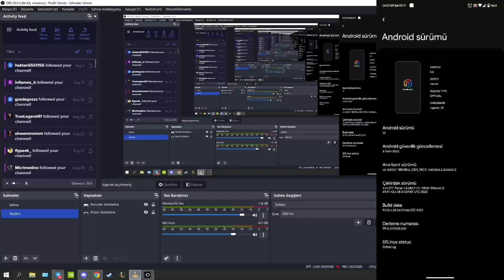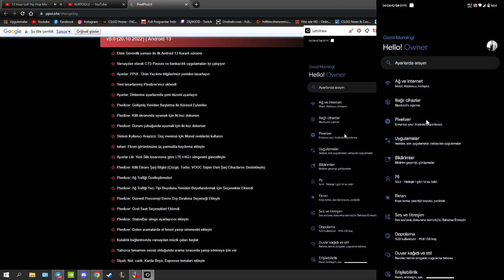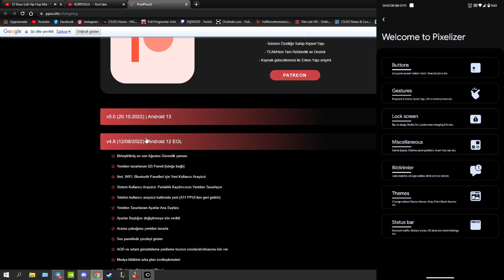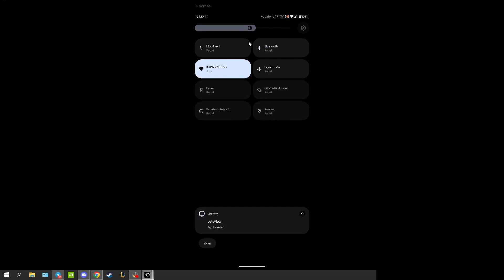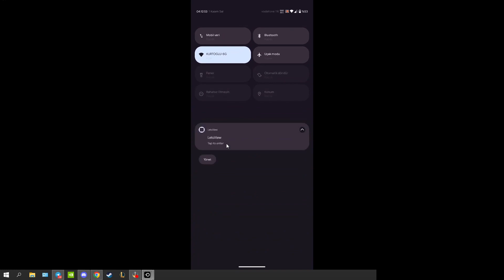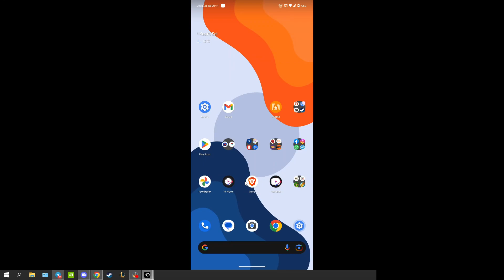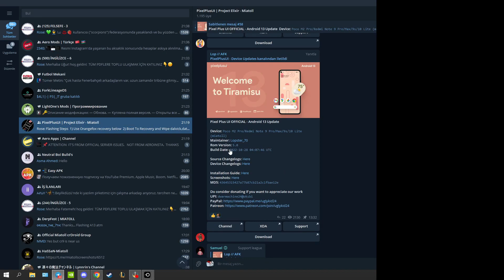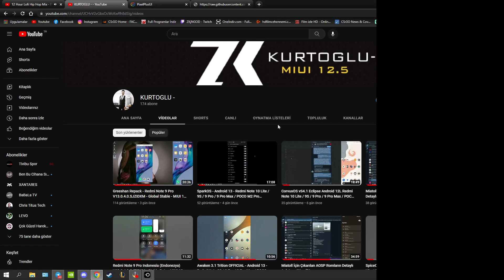Pixel Plus UI - Android 13 - Redmi Note 10 Lite / 9S / 9 Pro / 9 Pro Max / POCO M2 Pro (Miatoll)